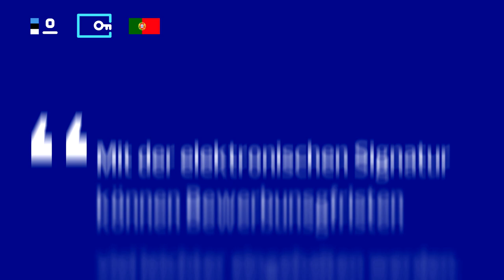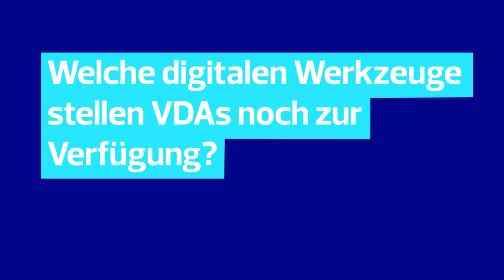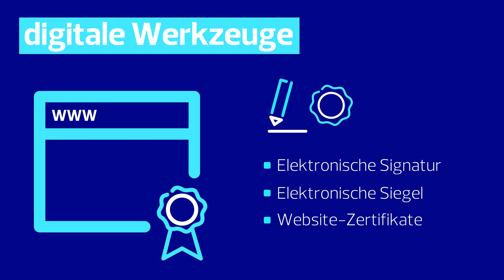Nachgefragt: Vertrauensdiensteanbieter | Bundesdruckerei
Vertrauensdiensteanbieter sind eine Art von Notar für das Internet. Sie sorgen dort für ein hohes Sicherheitsniveau, indem sie Identitäten, Personen und Objekten beglaubigen.
Solche europaweit anerkannten Vertrauensdienste sind die Grundlage unseres digitalen EU-Binnenmarktes.

In diesem Video erklärt Expertin für Trusted Services Elisabeth Grießl, welche Aufgaben Vertrauensdiensteanbieter haben und welche digitalen Werkzeuge ihnen zur Verfügung stehen.

Ein Vertrauensdiensteanbieter, der die EU-Vorgaben umsetzt, stellt beispielsweise digitale Zertifikate aus. Diese bestätigen in ihrer Funktion als digitaler Datensatz die Identität einer Person.
Die eIDAS-Verordnung definiert digitale Werkzeuge als Vertrauensdienste. Dazu gehören neben
Zertifikaten auch die qualifizierte digitale Signatur, das elektronische Siegel, Website-Zertifikate sowie elektronische Zeitstempel.

Die D-TRUST, der Vertrauensdiensteanbieter der Bundesdruckerei, ist einer der wenigen europäischen qualifizierten Vertrauensdiensteanbieter, der diese Werkzeuge anbieten darf.

Erfahren Sie mehr zu den Produkten, mit denen die Bundesdruckerei Vertrauen in der digitalen Kommunikation schafft